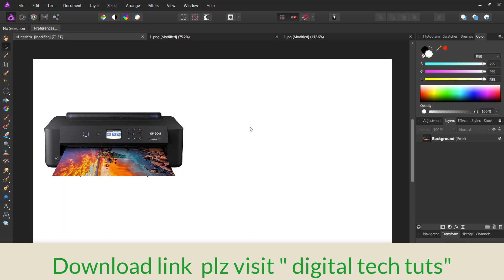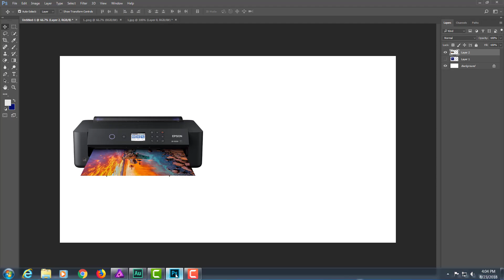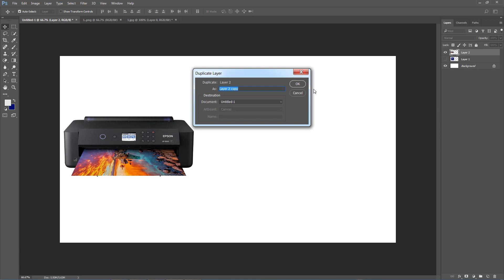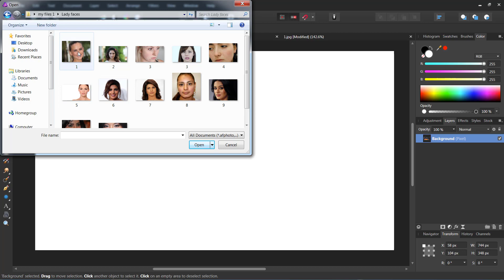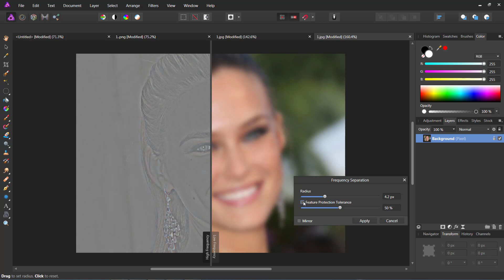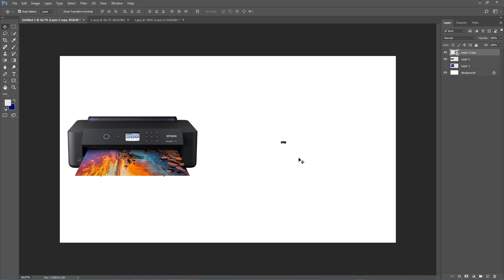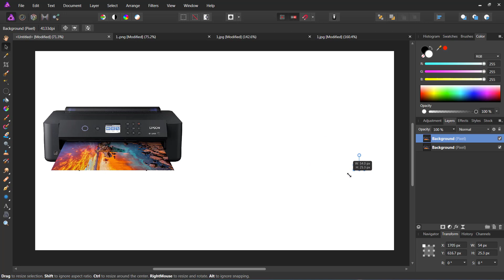affinity photo 2018 full tutorial in telugu